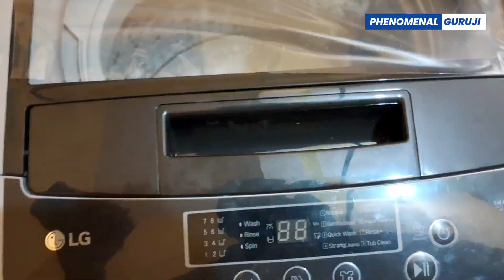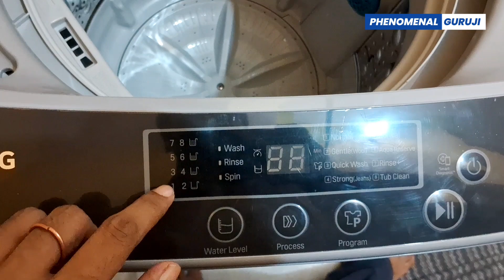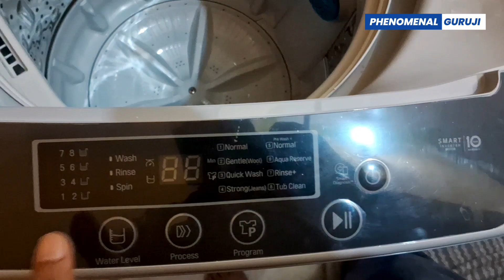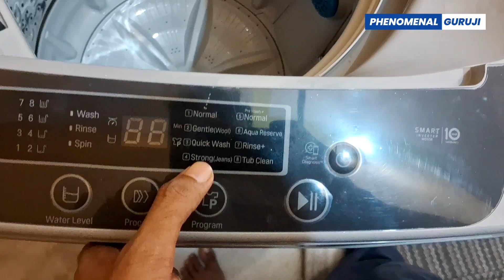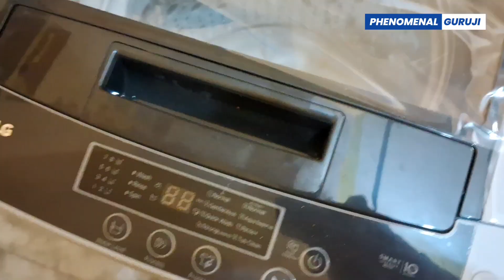LG Top Load Fully Automatic Washing Machine | Best Washing Machine 2023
LG has launched a new Top Load Washing Machine in India in 2023. It is a successor of last year's model, and I am going to test the LG Direct Drive Washing Machine, wash clothes in it, and then review it properly so you can make an informed decision about buying the Best washing machine in India in 2023. LG has used a Direct Drive Motor in this top load washing Machine and claims it to be the Best Top Load washing Machine with low noise and less vibrations. In this video, I will guide you through all the features, specifications, pros, and cons of the LG Top Loading Direct Drive Washing Machine, which comes with many features, so you can choose the Best Washing Machine per your needs.

Best Buy Link (Amazon)